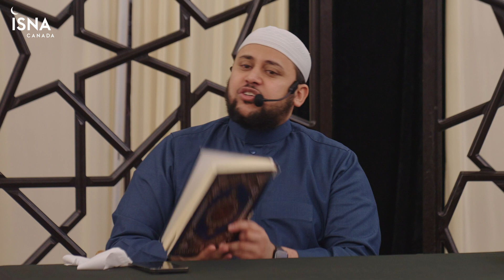What do we learn from the story of prophet Ibrahim, Sh Hosam Helal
عبدالرحمن الباهلي
الشيخ سعد الغامدي
فارس عباد
عمر عبد الكافي
 راتب النابلسي
 ماهر المعيقلي
 منصور السالمي
 الشيخ الشعراوي
ناصر القطامي
Learning Quran - تعليم قراءه القران الكريم
 مصلح العلياني